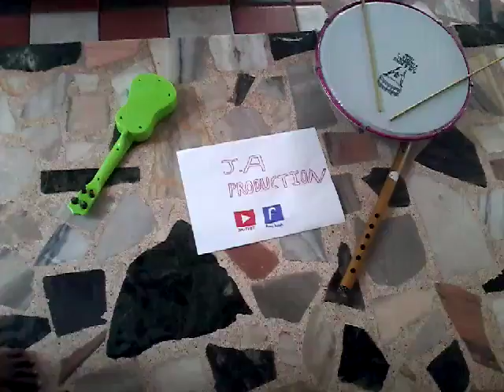Agora by J.A productions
J A PRODUCTON